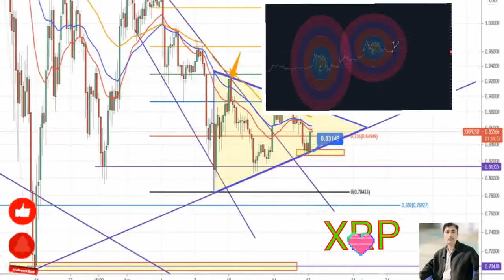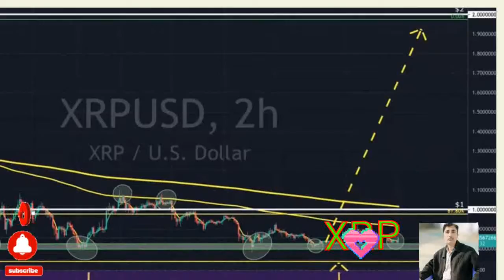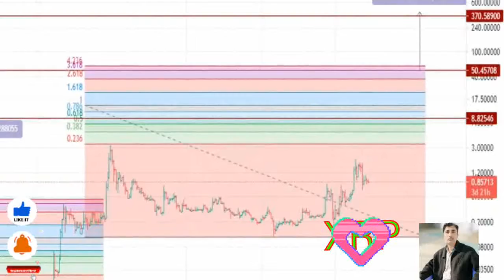XRP price prediction 18/06/2021 ( XRP price prediction for 2021)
(   The price jumped from $0.2 to more than $0.5 in February and traded above $0.4 until a huge spike rallied the price close to $1 in April. Later, the price eventually crossed $1 and reached the yearly highs at $1.9.
The price of XRP skyrocketed in 2021, despite the legal battle against the SEC and Ripple’s CEO. Although, there has been some good news to XRP HODLers as there were rumours of the case against XRP being weak. XRP has made significant gains and remains bullish, matching the sentiments of investors.
As per the XRP price patterns, analysts expect collaborations with financial institutions could drive the altcoin price.If this happens
By the end of 2021, being a fast and less costly cryptocurrency, XRP can easily grab many investors. Thereby the price might hit the $1.673 mark with a bullish market.